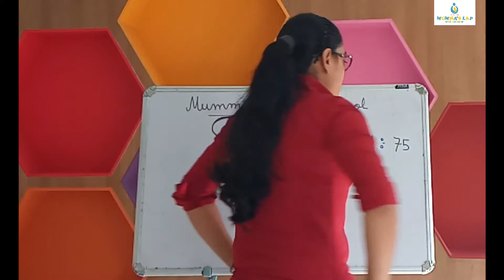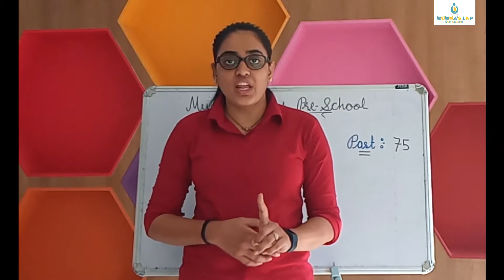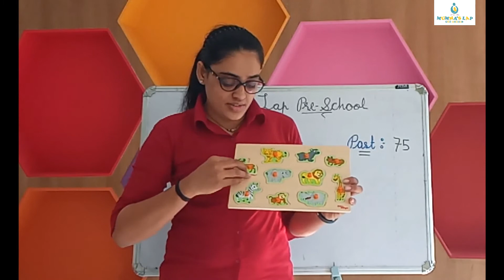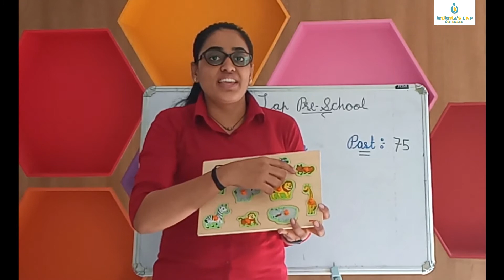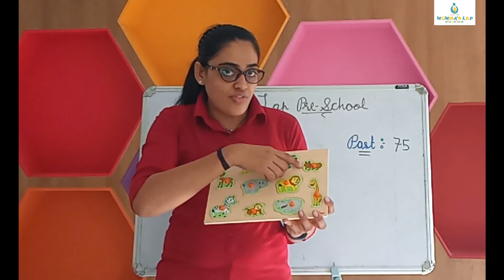PLAY GROUPp 75